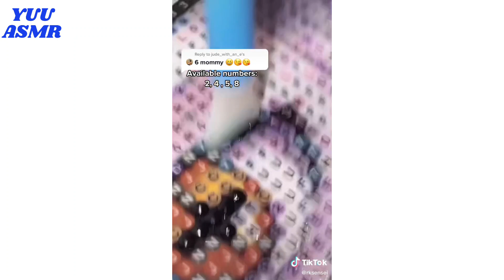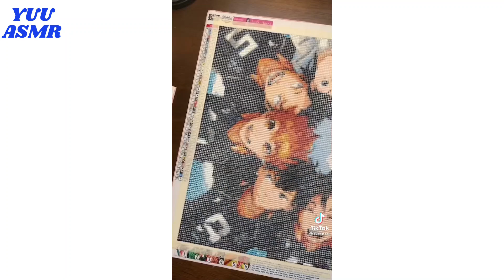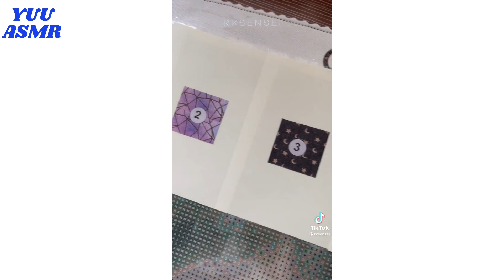[ASMR TikTok Compilation] Diamond Painting and Knotting Up/Down